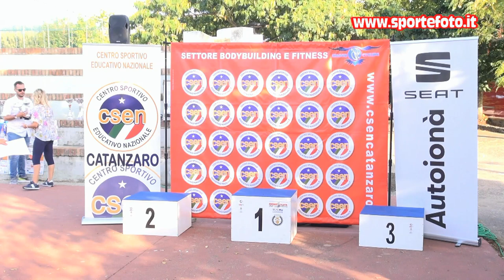Vincenzo Barca - 6` Slalom Curinghese 2021